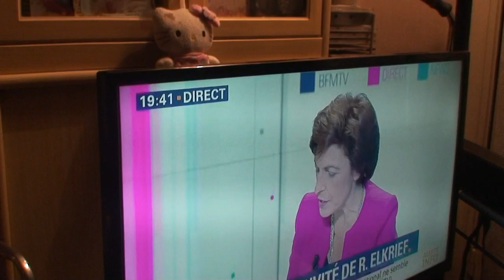astrôpôtes = du Ciotti !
Pour imprimer pour ce week-end Jaune ! ( pas de sous ) :
                  En et an  2ème lecture  !

                APRES LE BIG MAC HIAVEL
                  Sauce moyen-âge !

                APRES LE BIG MAC DONALD
                  Sauce américaine !

                VOICI LE BIG MAC COUGAR
                  Sauce rôte-child in time ,
                 double Macron's en liasse !
               Dessus de sous / pile ou face !

             Pile je gagne / Face tu la perds !

 Afin de passer un week-end historique dans la joie et la bonne humeur ,
   Je me suis permis de modifier un brun la Marseillaise , l' âméliorer !

   Modifs de la Marseillaise a la française pour de la mayonnaise a la
   Niçoise ( la tu mets la ville de ton gilet ) sauce gilets jaunes du
   Monde entier a la bonne moutarde forte pour qu'elle prenne bien !

   Allons enfants de la Fratrie I EEEEEEEEEEEEEEEEEEEEEEEEEEEEEEEEEEE

   Contre-nous les oligarchies ( eux )
   Du pouvoir d'l'argent délogé , du hachoir du fric et des banquiers ...

   Entendont-nous , dans nos campagnes , grandir nos jeunes au RSA ,
   Gémir , retraités et vieillards , pour finir bagnards ou bien clochards !

   ( la j'hésite d'autres options possibles ) =  ignorants  ou aveugles !

                                              =  collabos du système (eux) !

   AN larmes , citoyens (tarlatatsoin)/ Formez , la rebellion (tarlatatsoin)

   Marchons , marchons : Pour qu'un futur = émerge , a l'horison !

        Pour finir une année historique , changer d'air et d'ère !